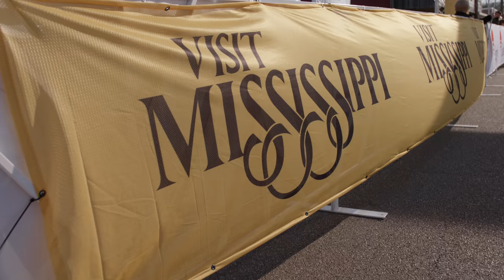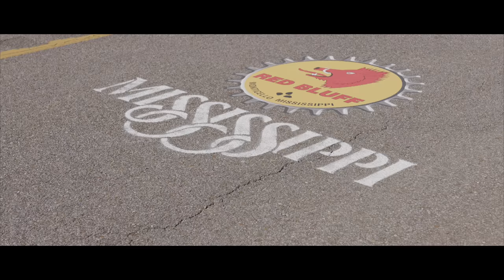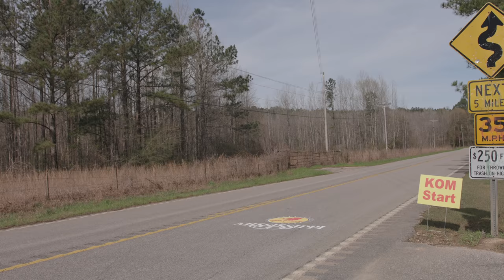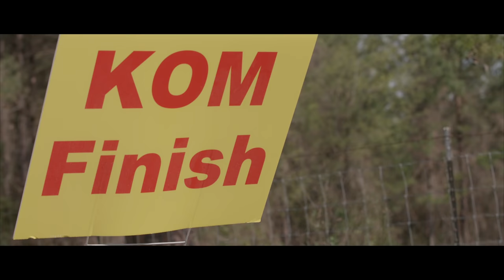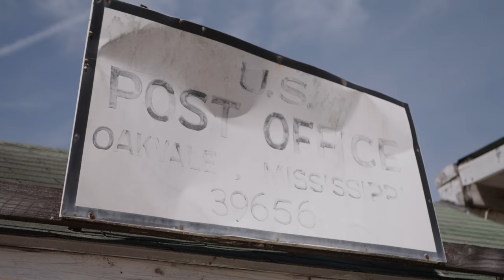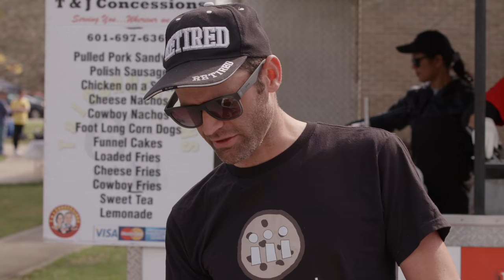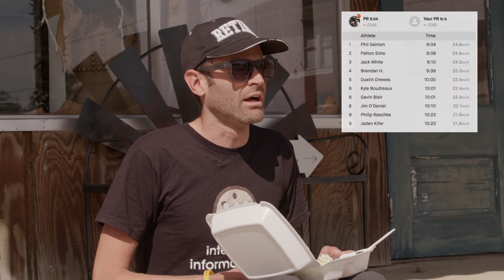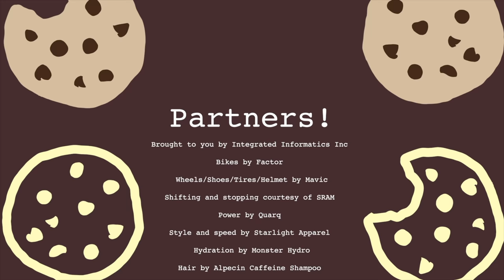Worst Retirement Ever - Red Bluff Gran Fondo - Mississippi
Remember the amazing era, a few weeks ago, when it was okay to ride with other people? Relive those nostalgic days at the Red Bluff Fondo--a great event at a place you might not have considered as a cycling destination, with great roads, no traffic, and even a few hills.

Filming/edit by: @Matt Hinkle

Don’t get hit by a car but if you do contact Bike Legal @bike_legal